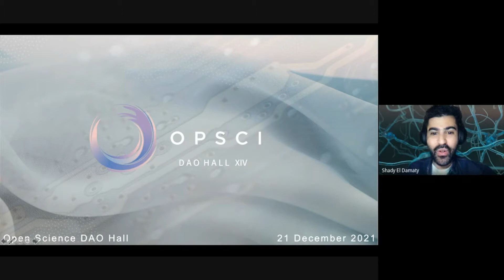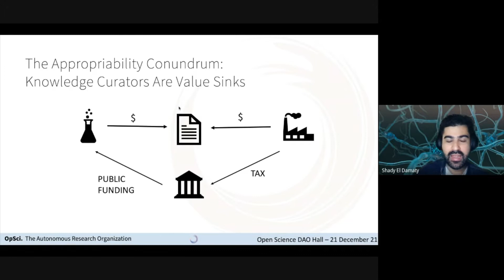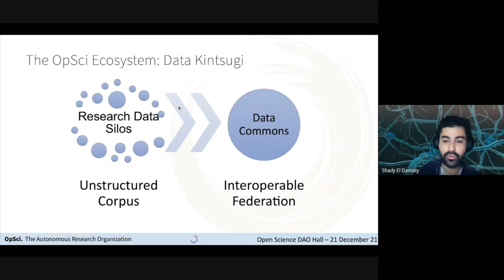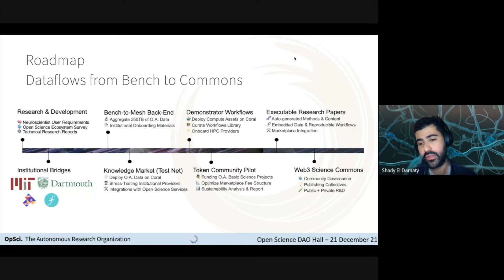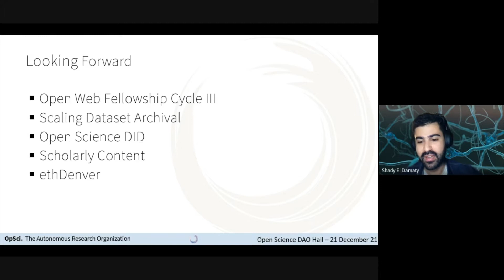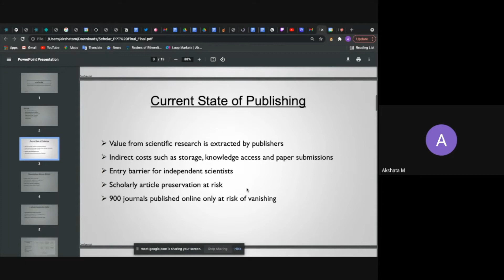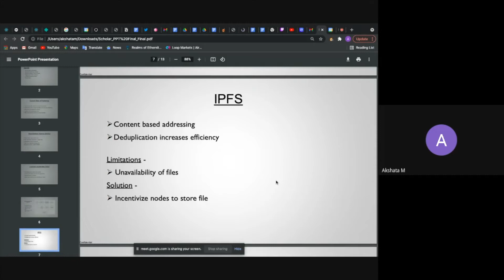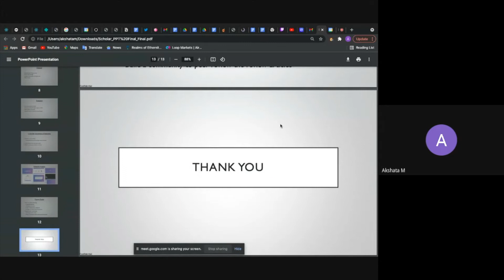🏛 OpSci DAO Hall XIV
The Open Science Decentralized Autonomous Organization, OpSci DAO, hosts community gatherings biweekly open to all interested in the Decentralized Science (DeSci) movement. Activists, advocates, academics, independent investigators, developers, scientists, researchers, and scholars are all invited to participate.

Those seeking to join the OpSci DAO must attend the Open Science DAO Halls to qualify for a POAP. The number of POAPs obtained by an individual may qualify them for DAO membership, voting rights, and other benefits and perks.  Event information can be found in the community chat